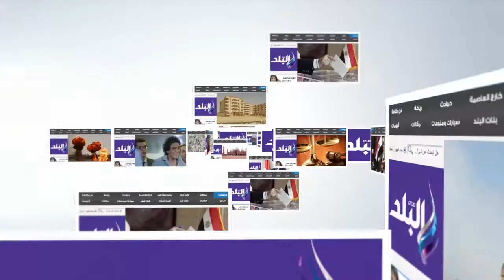صدى البلد |مدير«ايليت»: الهاجس الأمني بالشرق الأوسط أصبح الشغل الشاغل للجميع